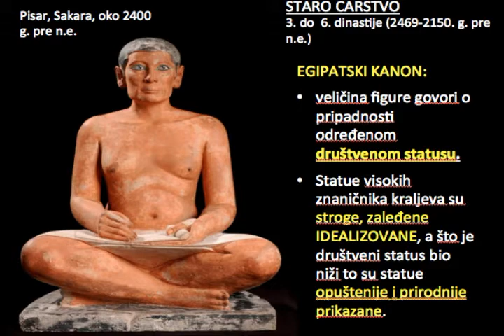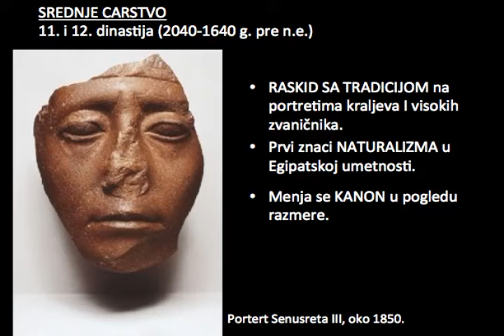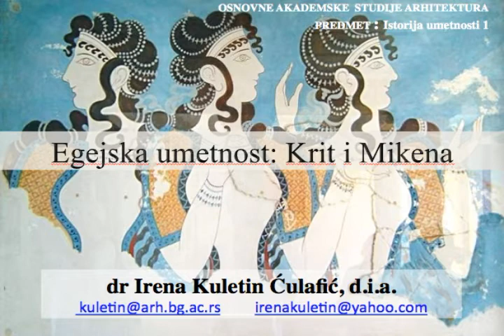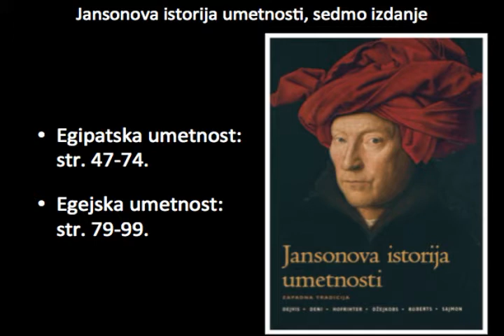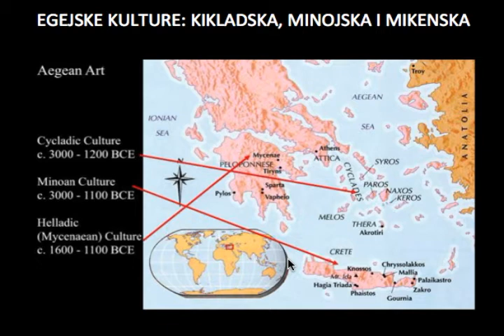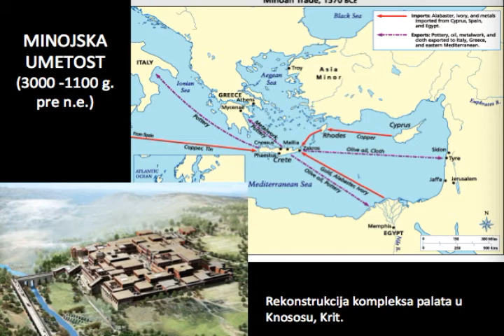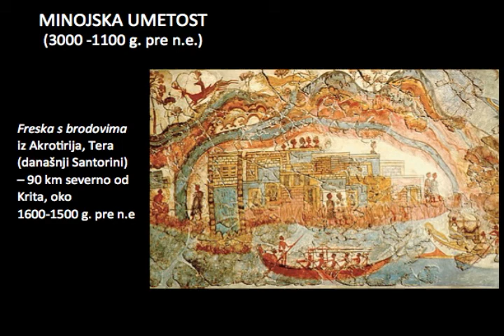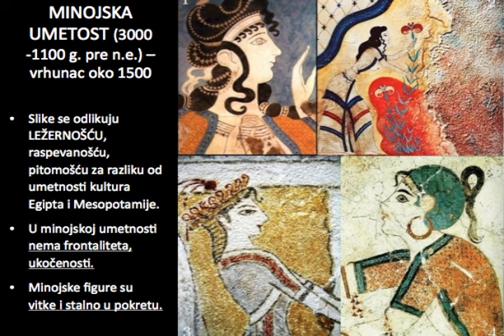07 Istorija umetnosti 1